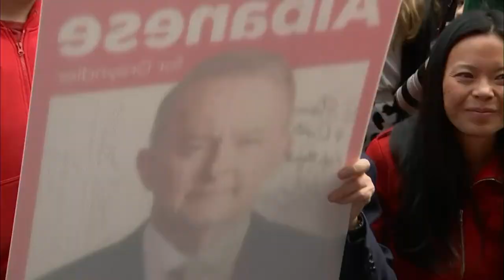ITV | ITV Morning News - 0825BST - 22/5/22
Programme: ITV Morning News
Presenter: Faye Barker
TX: 22nd May 2022 at 8:25am
Source: DVB-S2